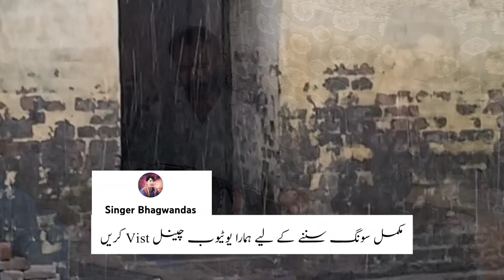New Urdu Song!! Bhoat Piyar Kartay Hen!! Sindhi Singer !! Singer Bhagwan Dass Marwari!!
New Urdu Song!! Bhoat Piyar Kartay Hen Tumko Sanam!! Singer Bhagwan Dass Marwari!!